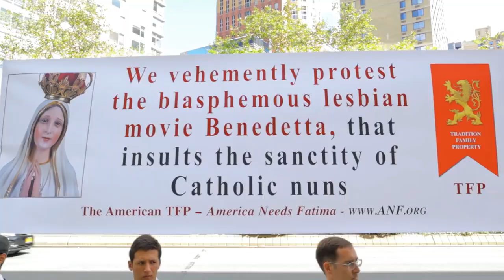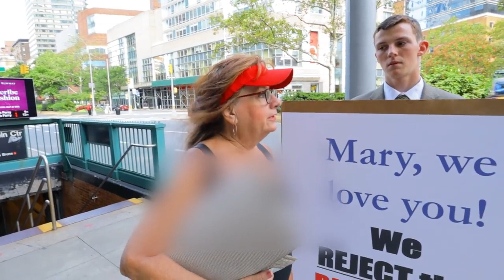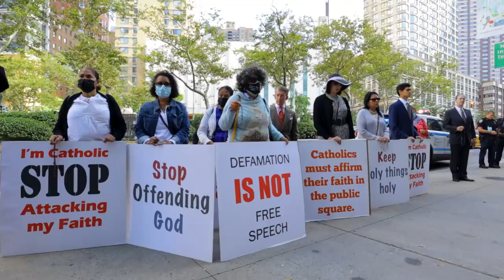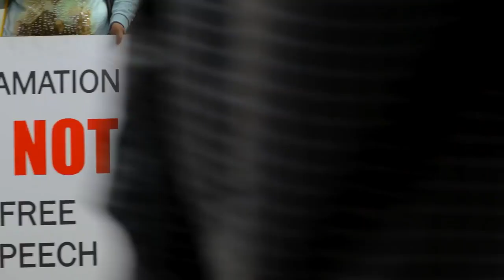Catholics Protest Anti-Catholic Movie Benedetta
When the blasphemous and anti-Catholic film Benedetta by Paul Verhoeven was announced, a movie that portrays a lesbian nun and other unspeakable sins, those who love God knew that something had to been done to oppose it and make reparation to God and the Immaculate Heart of Mary.

With hearts and minds oriented towards heaven, young members of the American Society for the Defense of Tradition, Family and Property (TFP) organized a prayerful protest at Alice Tully Hall in New York City on September 26, 2021.  The banner they unraveled sent moviegoers a clear message: “We vehemently protest the blasphemous lesbian movie Benedetta, that insults the sanctity of Catholic nuns.”

Dozens of faithful joined the rally of reparation.  As the holy rosary was recited, hundreds of movie-goers lined up outside Lincoln Center to see the blasphemous movie.  While some yelled, others blasphemed.  But the majority laughed or sneered at the prayers and religious hymns, mocking what is beautiful and sublime.  Nevertheless, the mockery was met with prayer, obscenity with serenity, and impurity with holy boldness.

Many souls who passed by or heard about the protest were fortified to keep up the fight. “Thank you for your protest against the horrible movie Benedetta,” said one young Catholic. “It pains me to see our faith mocked so viciously and cruelly, but our comfort is knowing that God is victorious in the end.”

This new attack against the Church must be opposed.  Public blasphemy demands public reparation.